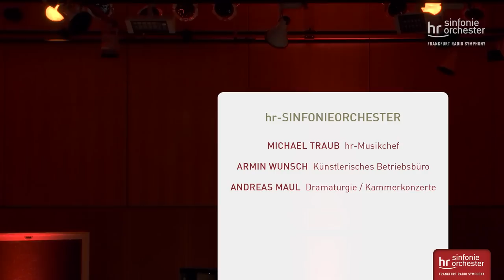Stage@Seven: Clara Andrada de la Calle – Poulenc, Martin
Musicians of Frankfurt Radio Symphony and Frankfurt Radio Big Band live!

Clara Andrada de la Calle, Flute
Maria Ollikainen, Piano

(Introduction)  00:00

Francis Poulenc:
Sonate for Flute and Piano

I. Allegretto malincolico  02:46
II. Cantilena  07:50
III. Presto giocoso  12:16

Frank Martin:
Ballade for Flute and Piano  16:41

hr-Hörfunkstudio II Frankfurt, 25 May 2020

Tip:
More Flute with Frankfurt Radio Symphony on YouTube:
Ibert: Flötenkonzert